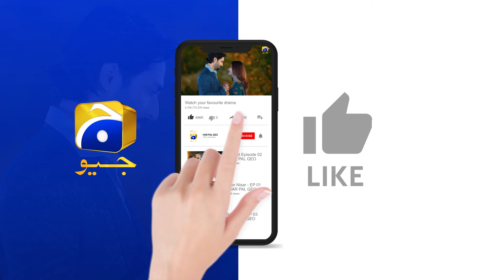Mein Aur Maafi Mango, Na Mumkin😱😱 || Habil Aur Qabil || Har Pal Geo